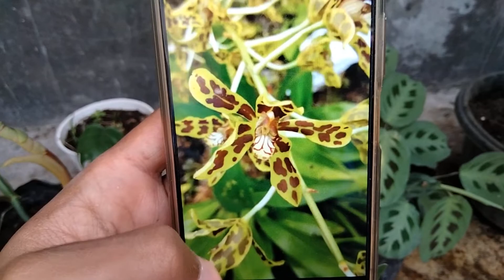BONGGOL ANGGREK MACAN 35RBAN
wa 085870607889